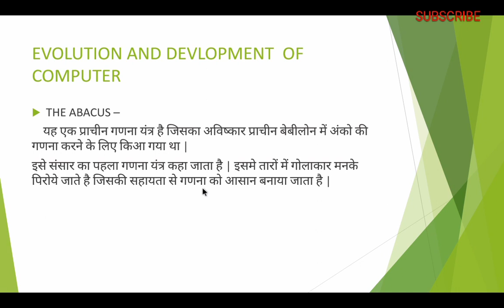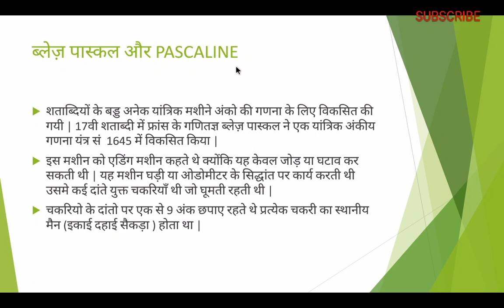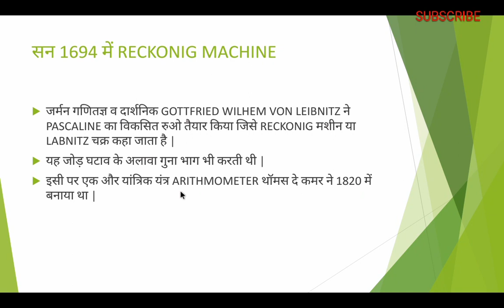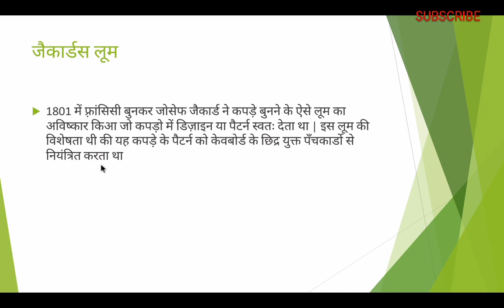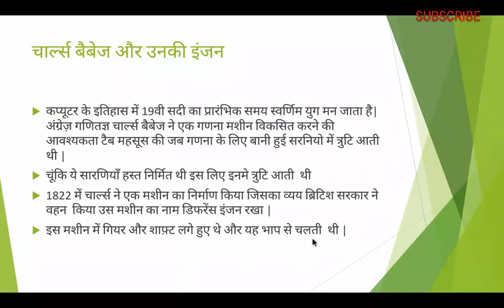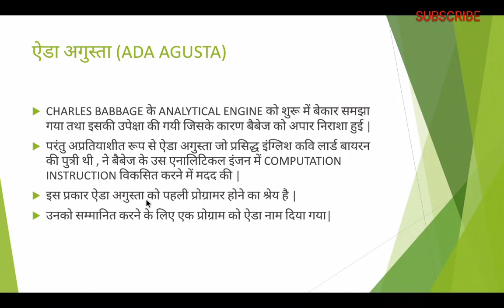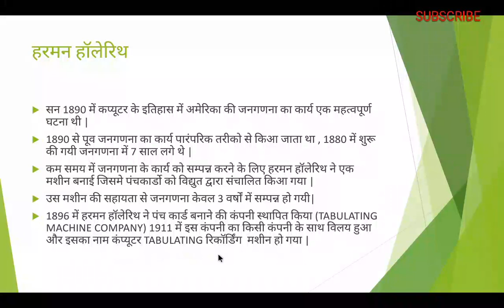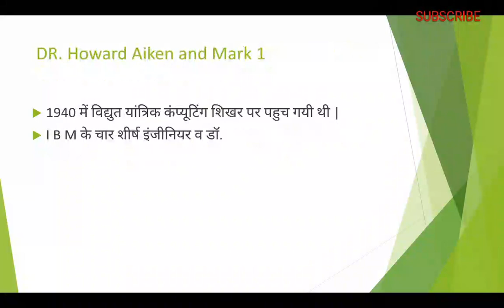COMPUTER LECTURE 02 HINDI FOR ALL CGVYAPAM EXAM FULL DETAIL